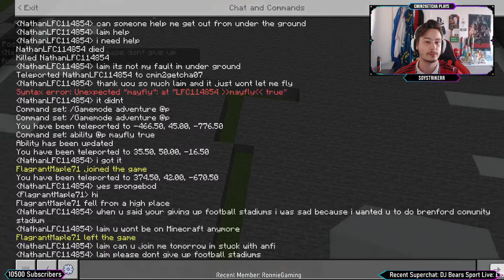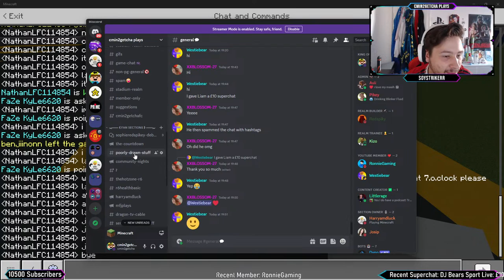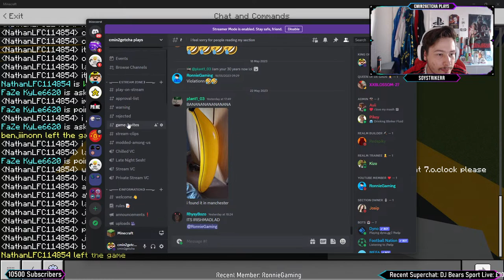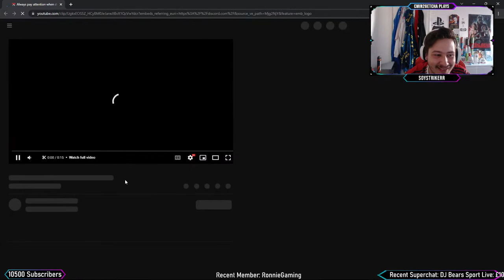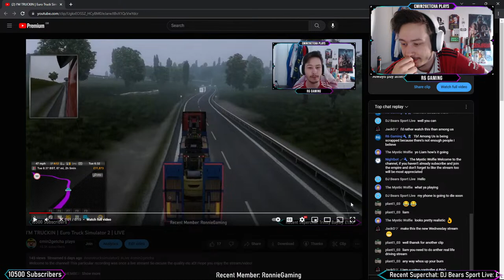Minecraft Stadium Builds: St James Park [50] Outside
Welcome to the channel! This particular recording was once a live stream! So excuse the quality etc xD! Hope you enjoy the stream/video!

YouTube members get EXCLUSIVE priority invites to Fortnite games, EXCLUSIVE Custom Emojis, their name on the stream in a corner and gain coins 5 TIMES AS FAST! All of this for £5 a month! Become a YouTube Member here! (Click the 'Join' button and follow further instructions...)

If the invite link does not work, simply go the "Friends" tab, click "Join Realm" and enter code "vmqX9UtfiNY"

STREAM RULES:
► NO SWEARING (Even the low key swearing!)
► DON'T ARGUE WITH MODS
► DON'T SPAM!
If any of these rules are to be broken, you will be handed a timeout and/or a permanent ban from the channel!

► PlayStation Name: cmin2getcha
► Xbox Name: cmin2getcha07

STREAM SCHEDULE
Monday: Minecraft Stadium Builds: St James Park
Tuesday: Chill Stream
Wednesday: Fortnite with Viewers
Thursday: Minecraft Stadium Builds: Anfield [REBUILD]
Friday: Video
Satuday / Sunday: No Content

Twitch Streams will be done at any time
All times are UK Time